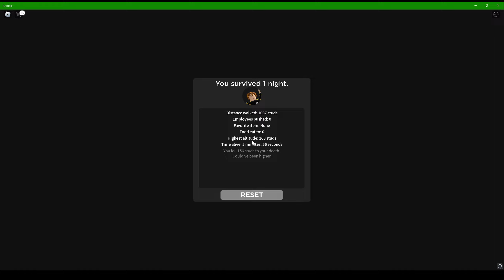How to fly in 3008 IKEA...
Did you fly in Roblox's Ikea 3008?